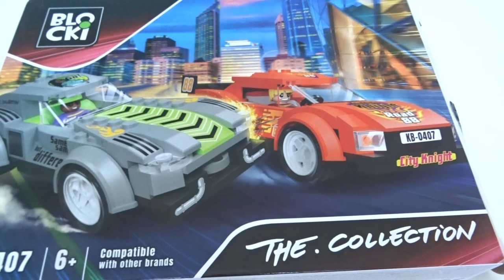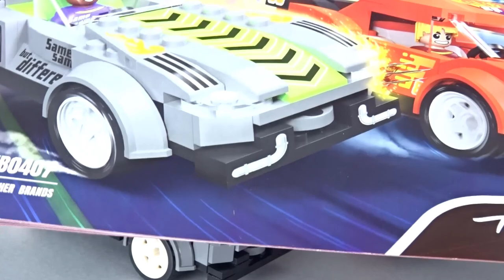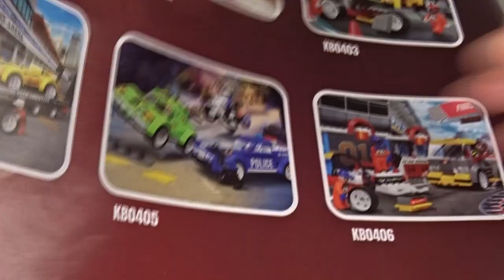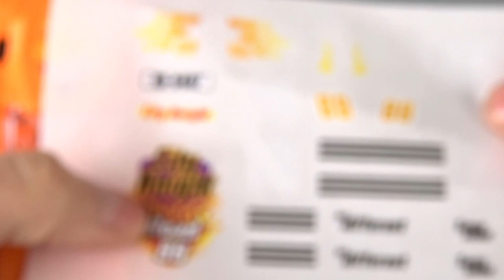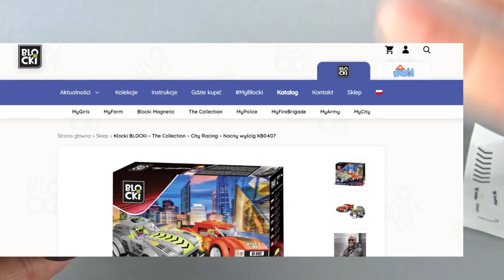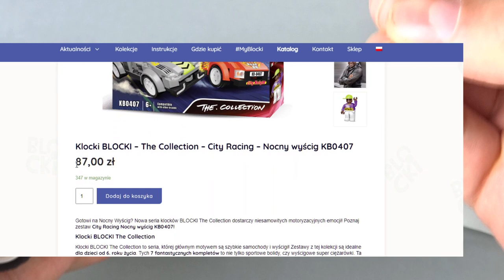Klocki Blocki na równi z LEGO speed champions ! / Recenzja